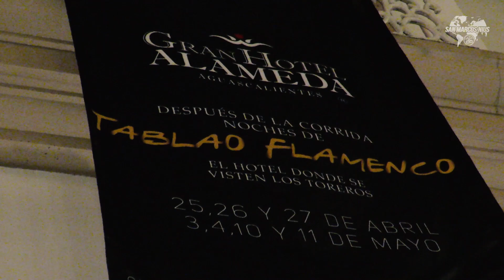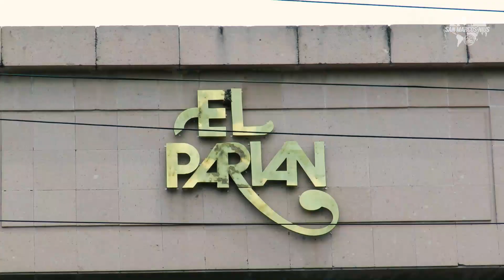FERIA DE SAN MARCOS 2019 Tradicional 🏃 CARRERA de MERSEROS 🍷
Les traemos un resumen, de algunas de las actividades tradicionales de la Feria de San Marcos, como lo es la CARRERA DE MESEROS.

Aqui puedes ver los programas culturales de la Feria de San Marcos 2019